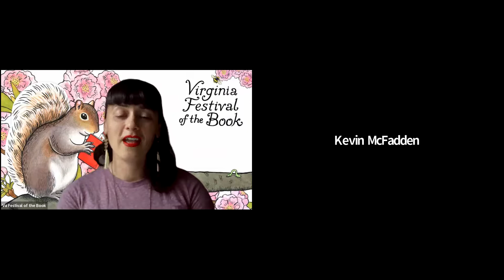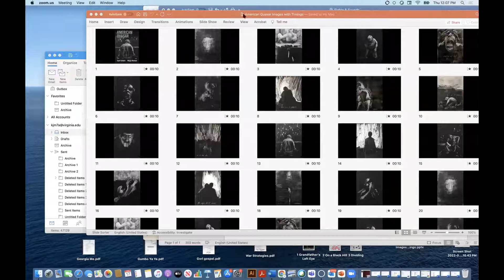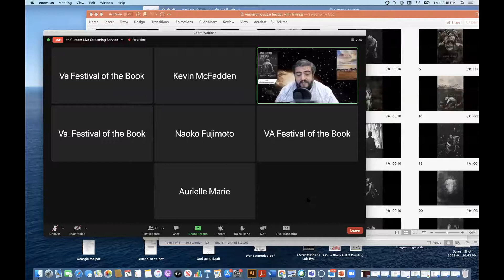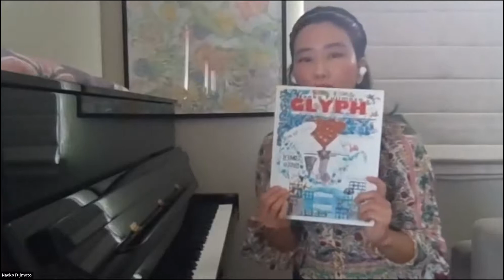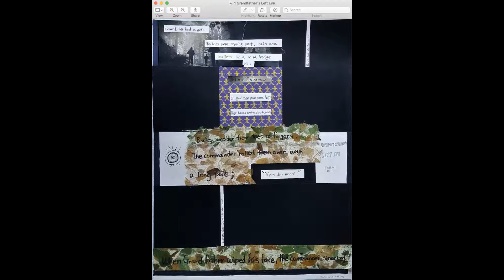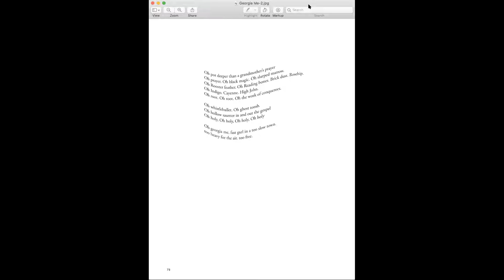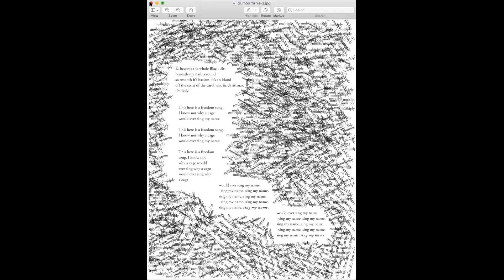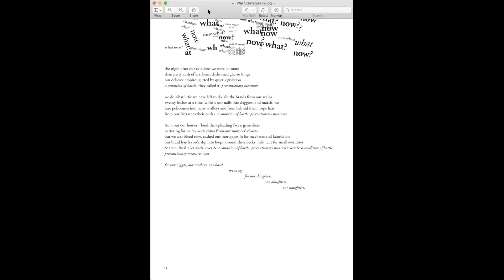2022 Va. Festival of the Book—Sights & Sounds: Visual Poetry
Poets David Campos (American Quasar), Naoko Fujimoto (Glyph), and Aurielle Marie (Gumbo Ya Ya) employ not only the written word but also a visual vocabulary in their work. Linking text and image, they explore how we communicate. In conversation with Kevin McFadden.

Presented as part of the 2022 Virginia Festival of the Book, a program of Virginia Humanities.